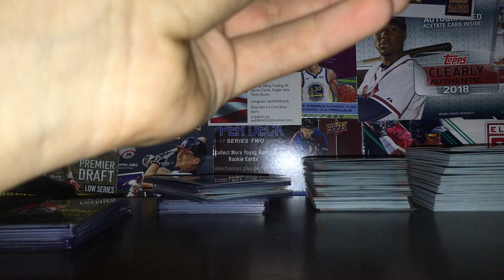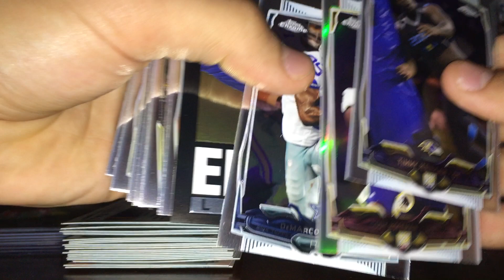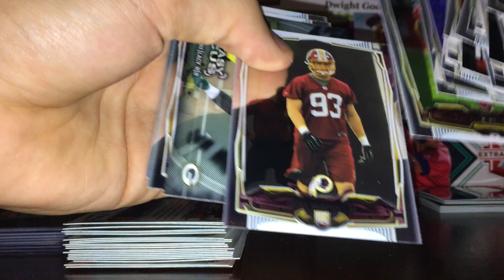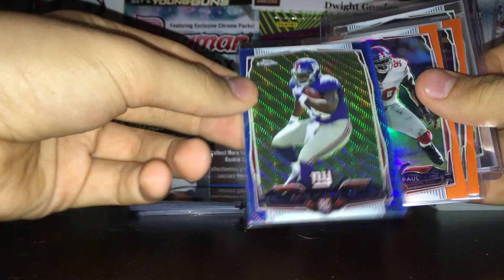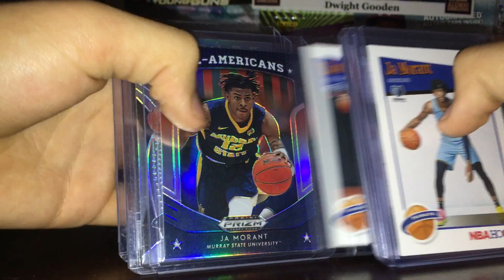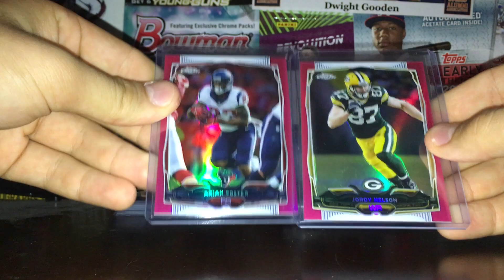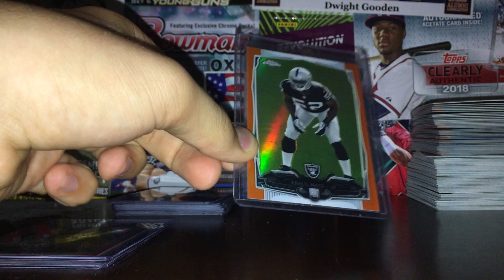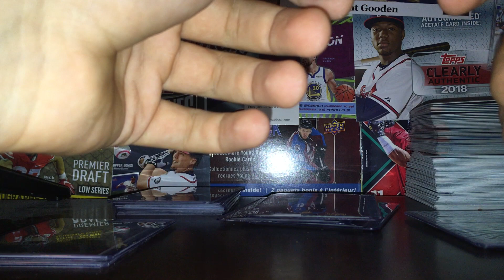2014 Topps Chrome Football Hanger Packs Recap